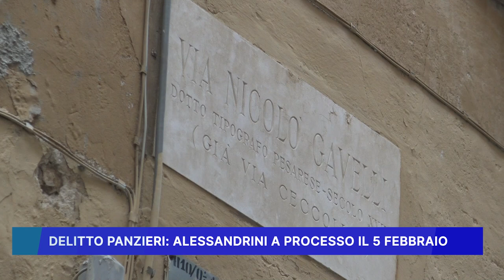DELITTO PANZIERI, ALESSANDRINI A PROCESSO IL 5 FEBBRAIO